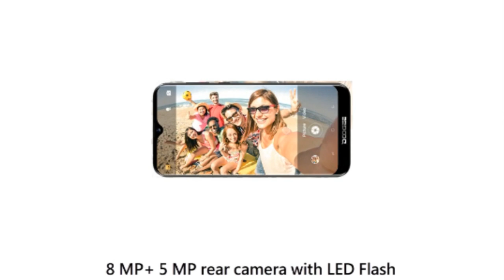DOOGEE Y8 - 3GB RAM smartphone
DOOGEE Y8 is official
World's first Android Pie smartphone with a waterdrop screen
6.1 inch IPS display with a 600 x 1280 resolution
Dimensions: 75.25 x 156.8 x 9 mm / Weight 150 grams [battery included]
Android 9.0 Pie operating system
MediaTek MT6739 CPU /  PowerVR GE8100 GPU
3GB RAM and 16 GB internal memory
8 MP+ 5 MP rear camera with LED Flash and a 8MP front camera
3400mAh non-removable battery
A-GPS, GLONASS
3.5 mm jack
Sensors: Proximity / Light /  Accelerometer /  Compass / Gyroscope / Fingerprint

Music dance boss:
Metal